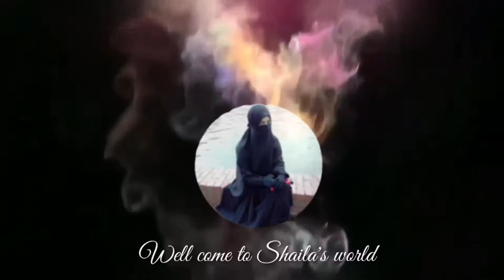how to make hand paint face mask.হ্যান্ড পেইন্ট ফেস মাস্ক।